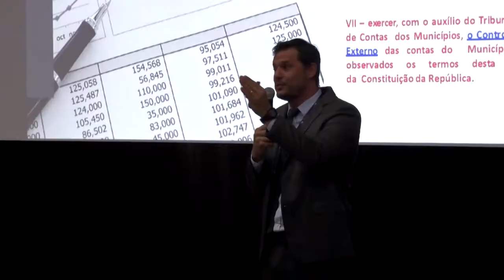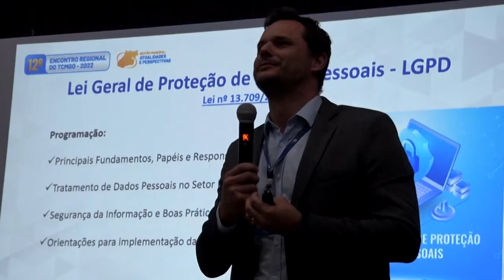Encontro Regional do TCMGO em Porangatu (31/08/22)